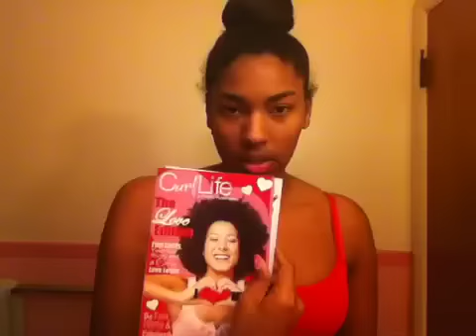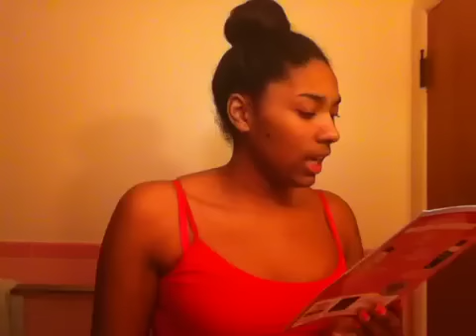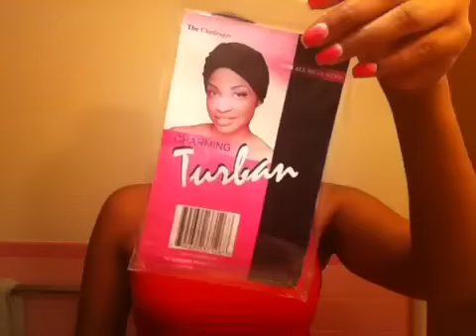February Curl Kit